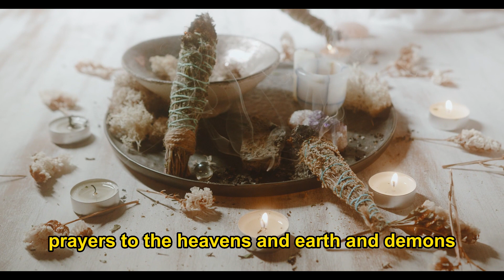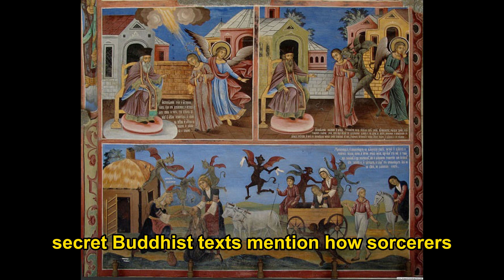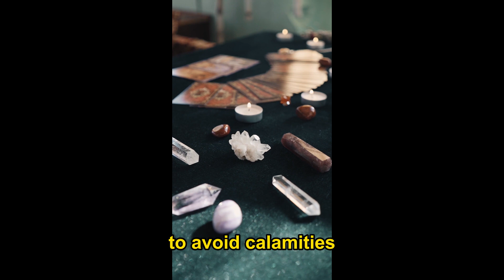THE MYSTERY OF THE ANCIENT WITCHCRAFT WORLD |#@realmofenigmas22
Witchcraft Powers Witchcraft practices were prevalent in Asian countries like India and China. In a document dating back hundreds of years, an Arab traveler vividly described a ceremonial event in China. In front of a crowd, a witch used a wooden ball tied with a string and threw it into the sky. The ball soared high and disappeared, leaving only the dangling string. The witch instructed a boy to hold onto the string and climb into the sky. Minutes later, the boy also vanished. The tribal chief thought for a moment and said something to the witch, who immediately cut the string with a knife, causing the boy's body parts to fall to the ground. The bloody scene horrified the witnesses. However, the tribal chief murmured something, and the witch stuck the body parts together, and the boy came back to life as if nothing had happened. The ceremony ended, leaving the witnesses in awe.